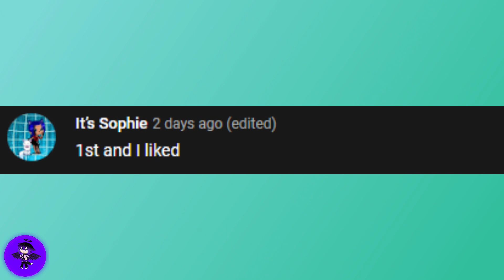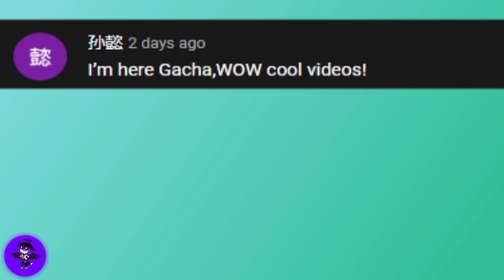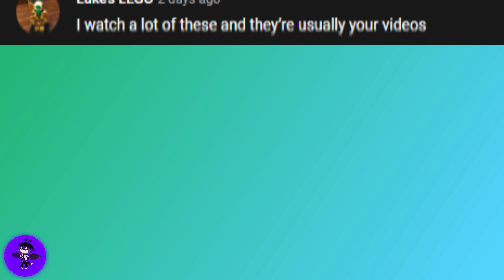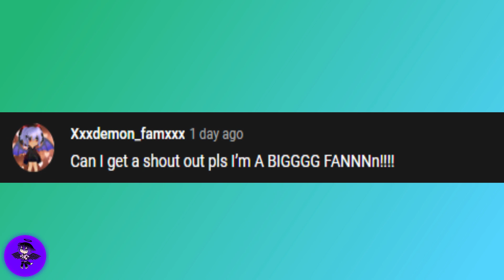Gacha Club| 🐷 Piggy characters react to Piggy Memes - Peppa and Roblox Piggy Funny Animation!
Hey guys! Join some of your favorite Piggy characters as they watch and react to Peppa Yeets Herself 100 Times! by Roscoe McGillicuddy!

== Link to original video by Roscoe McGillicuddy.  Please show him some love! ==
By: Roscoe McGillicuddy

Checkout my other Piggy reaction videos